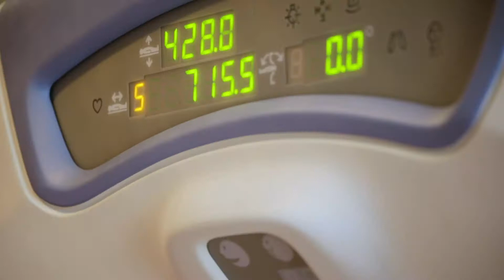How Do I Get the Lowest CT Radiation Dose Possible?